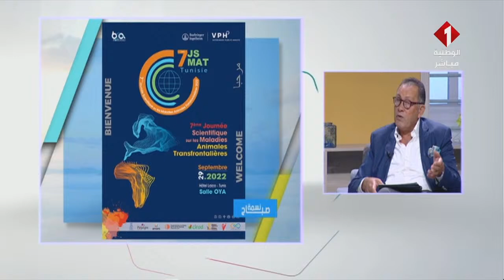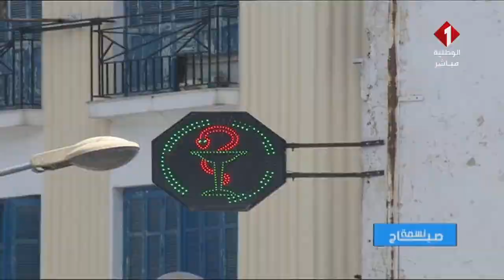برنامج نسمة صباح ليوم 28 - 09- 2022 | الجزء الثاني